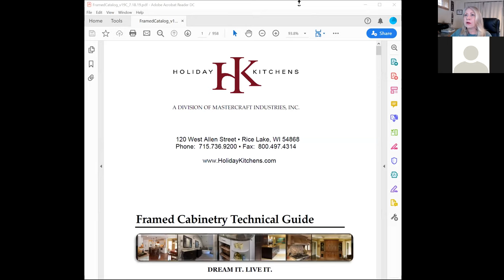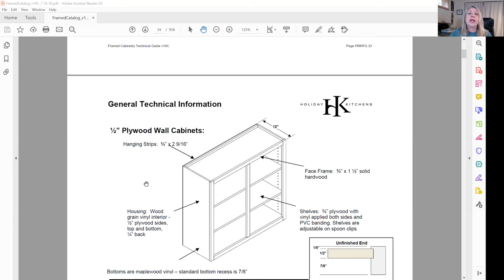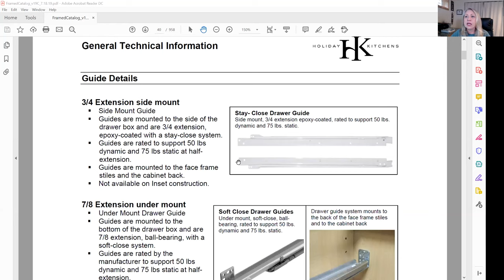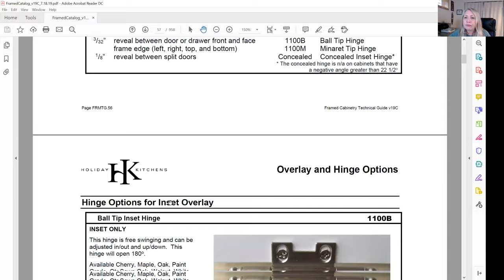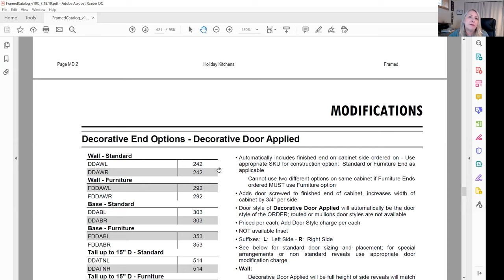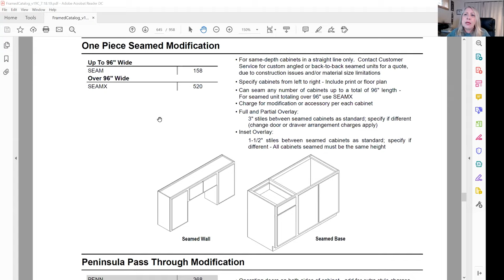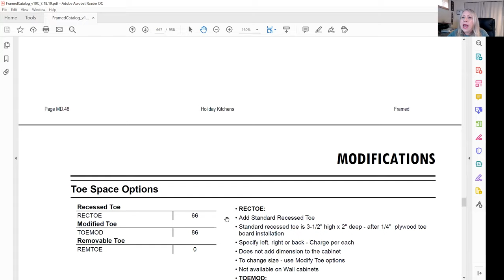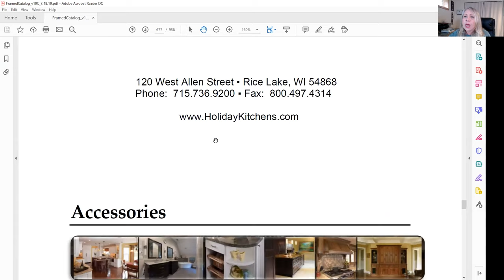Kitchen Cabinet Modifications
This is an overview of kitchen & bathroom cabinetry.  What exactly is the difference between one brand and another? I will show you!